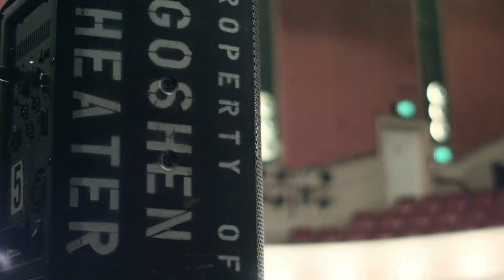Admit One Trailer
As classic turn-of-the-century movie houses are decaying and being torn down one town in rural northern Indiana is trying to save theirs. The Goshen Theater has seen multiple fires and still stood the test of time. Now its a race to save this cornerstone of the community and return it to its former glory. "Admit One" is the story of the history of this classic theater and of the people who are trying to revive it.